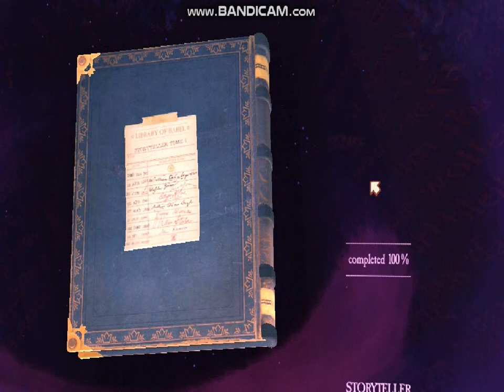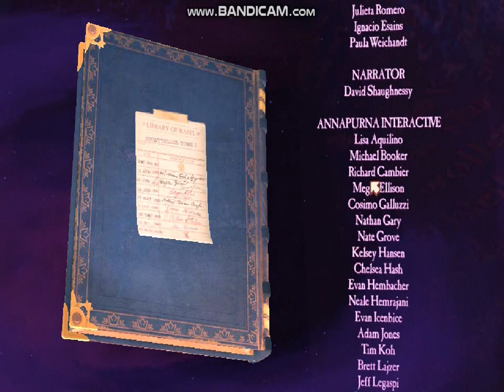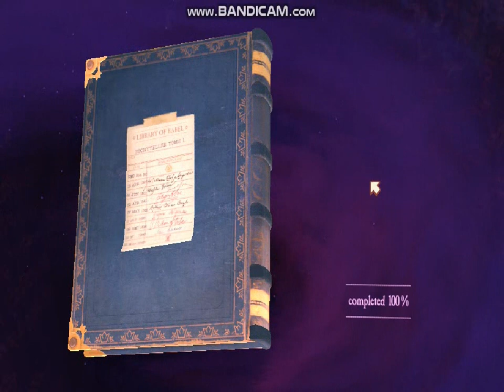Let's Play Storyteller Part 5 The End